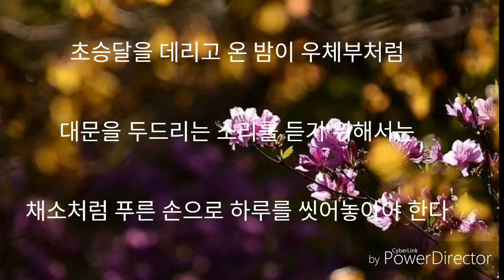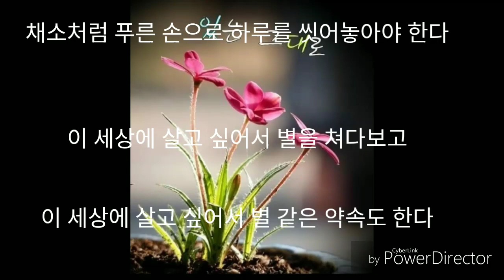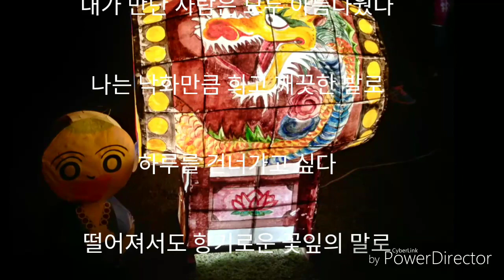내가 만난 사람은 모두 아름다웠다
이 기 철.시

최 영 숙.낭송

잎 넓은 저녁으로 가기 위해서는
이웃들이 더 따뜻해져야 한다
초승달을 데리고 온 밤이 우체부처럼
대문을 두드리는 소리를 듣기 위해서는
채소처럼 푸른 손으로 하루를 씻어놓아야 한다
이 세상에 살고 싶어서 별을 쳐다보고
이 세상에 살고 싶어서 별 같은 약속도 한다
이슬 속으로 어둠이 걸어 들어갈 때
하루는 또 한 번의 작별이 된다
꽃송이가 뚝뚝 떨어지며 완성하는 이별
그런 이별은 숭고하다
사람들의 이별도 저러할 때
하루는 들판처럼 부유하고
한 해는 강물처럼 넉넉하다
내가 읽은 책은 모두 아름다웠다
나는 낙화만큼 희고 깨끗한 발로
하루를 건너가고 싶다
떨어져서도 향기로운 꽃잎의 말로
내 아는 사람에게
상추잎 같은 편지를 보내고 싶다

- 이기철, '내가 만난 사람은 모두 아름다웠다'